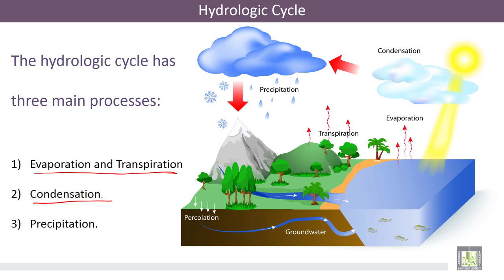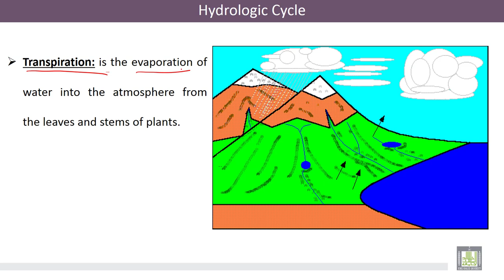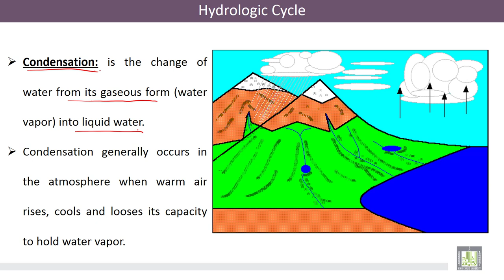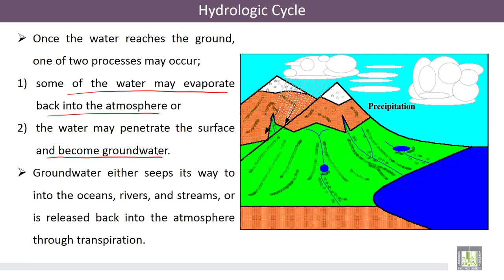Hydraulic Machines | 1-3 | Hydrologic cycle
الوحدة 1 : Introduction
الدرس 3 : Hydrologic cycle
Hydrologic cycle: step by step